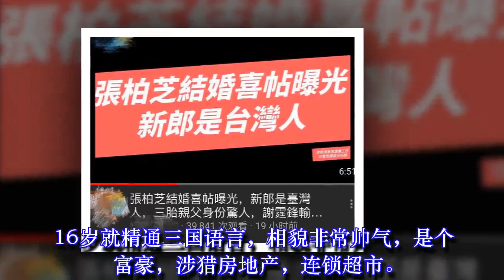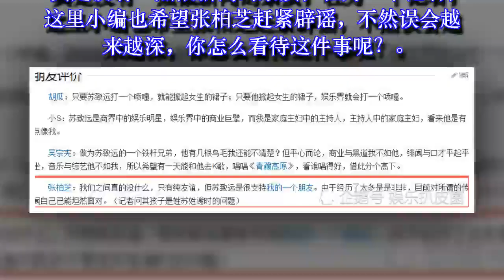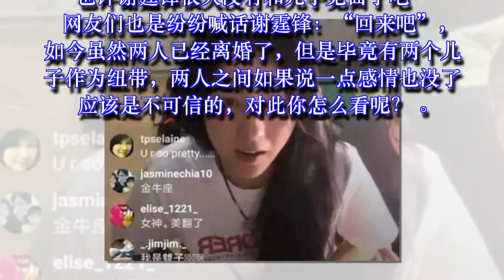张柏芝结婚喜帖曝光，三胎生父姓苏是台湾人，本尊早已回应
文/娱乐扒皮菌（企鹅独家发布，谢绝转载，侵权必究），说起这几天的娱乐焦点，那就是张柏芝三胎生父的新闻，占据了整个娱乐圈头版，随着张柏芝三胎小王子满月，加上最近张柏芝官方辟谣，关于三胎生父是谁网友更加好奇了，有关张柏芝三胎生父的传闻越来越多，都被张柏芝一一辟谣了，至于三胎生父是谁张柏芝就闭口不谈，网友的八卦心越来越强烈了。张柏芝和谢霆锋离婚后，张柏芝就一个人带着两个孩子生活，一直扮演好母亲角色，洗脱之前和陈冠希的事件罪名，去年期间一直传闻男友，张柏芝都辟谣了，如今没有男友却突然生三胎，公布的时候孩子还满月了，如果不是公开，我们现在还蒙在鼓里呢，不得不佩服张柏芝隐藏的很好，演技很好，真是戏如人生。近日，张柏芝三胎生父被媒体曝光人物有周星驰、谢霆锋、向佐、富豪孙东海等，都是被媒体炒作一阵子，最后官方辟谣，张柏芝也获得了大量的人气，网友说：这炒作的速度比小鲜肉强多了，为何不直接公布三胎生父呢，让网友猜来猜去的，有意思吗？不就想获得人气，拿三胎生父是谁来炒作一下知名度，毕竟这么长没作品了，早就过时了。昨天，又有媒体爆料张柏芝三胎生父姓苏，名叫苏致远，他是何许人也，苏致远是台湾人，是国立台北大学司